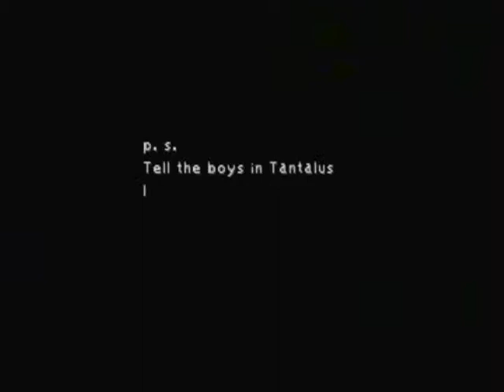Let's Play Final Fantasy IX Part 11: Evil Forest